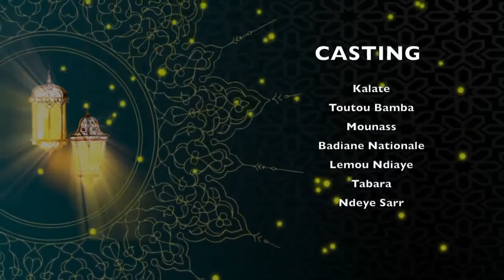Best of Tabaski Niankou 3